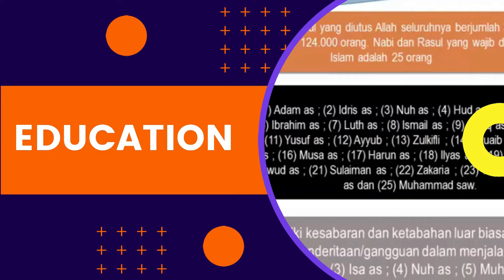TUGAS PPL 1 Edit || VIDEO PPL RPP 1 || PPG DARING 2021